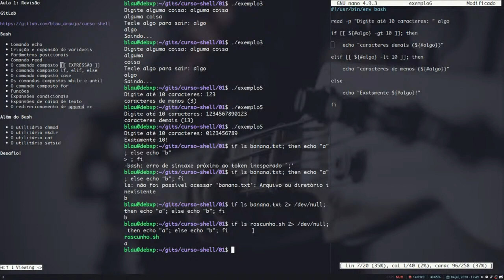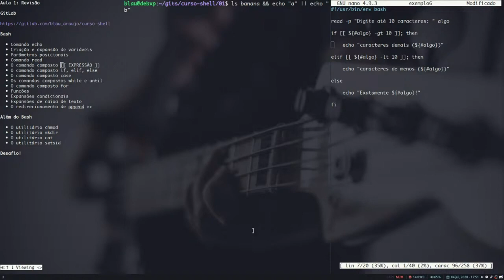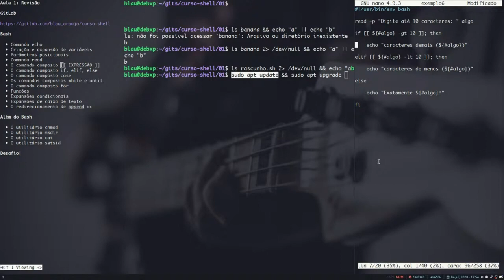[Além do bash] #9 O bloco 'if'